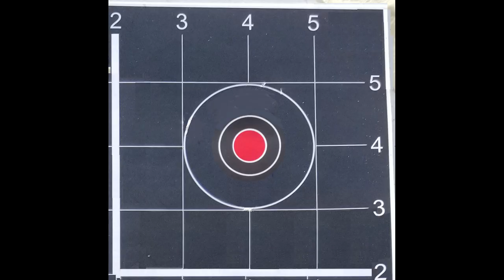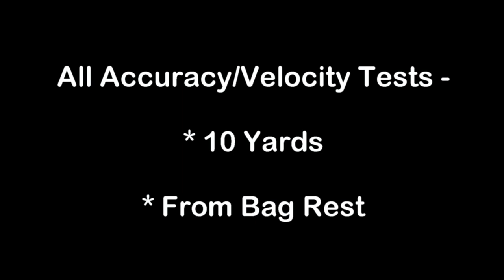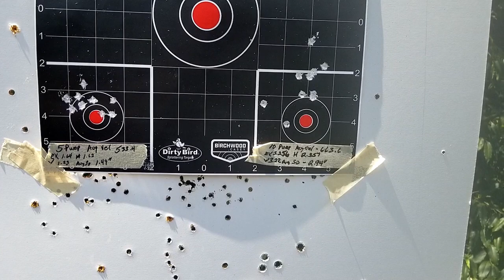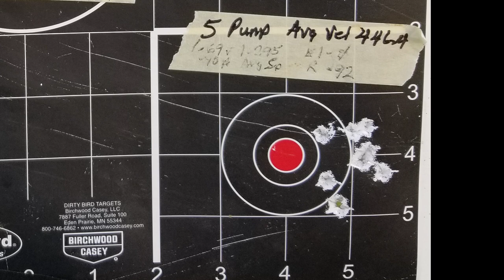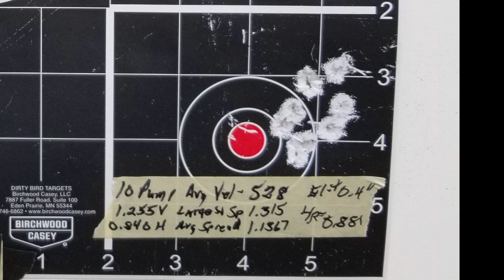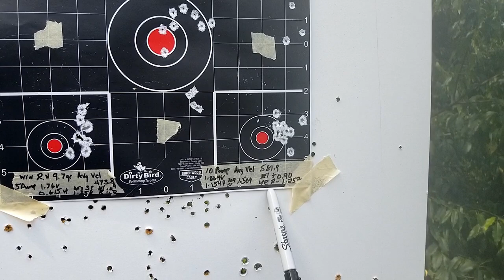Become a Better Shooter Crossman 1377BR Review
Can using a pellet pistol help your "real pistol" shooting skills? Watch and find out, as well as getting an in depth review of the Crossman 1377 American Classic and see the performance factors of various pellets.

Crosman P1377BR American Classic Multi Pump .177-Caliber Pneumatic Pellet Air Pistol, Brown

Crosman American Classic Multi Pump Pneumatic Pellet Air Pistol, Black

Overall Best Pellet - GAMO Red Fire .177 Caliber Pellet

Best High Velocity Pellet - Crosman Pellets Hollow Pt .177cal 7.9grain